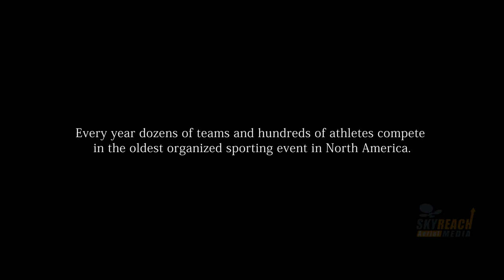The Royal St. John's Regatta - Eastern Insulation Ladies Rowing Team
Every year dozens of teams and hundreds of athletes compete in the Royal St. John's Regatta, the oldest organized sporting event in North America.  The Regatta takes place in St. John's, Newfoundland and Labrador, Canada on Quidi Vidi Lake.

This is a short behind the scenes look at the athletes and coaches as they get ready for the big event, and talks about the importance of sponsorship.